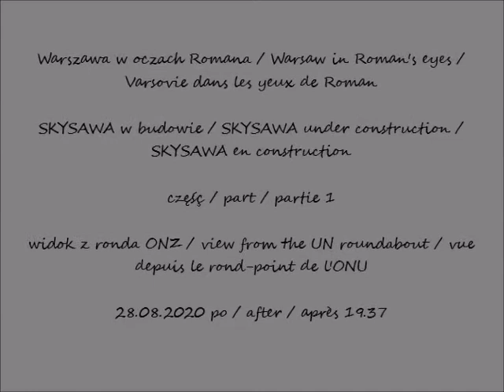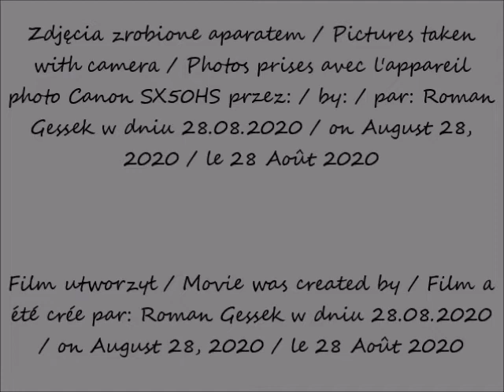2020 08 28 Warszawa SKYSAWA w budowie widok z ronda ONZ cz 1 po 19 37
SKYSAWA w budowie / SKYSAWA under construction / SKYSAWA en construction
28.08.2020 po / after / après 19.37